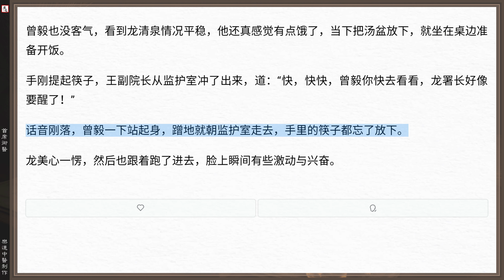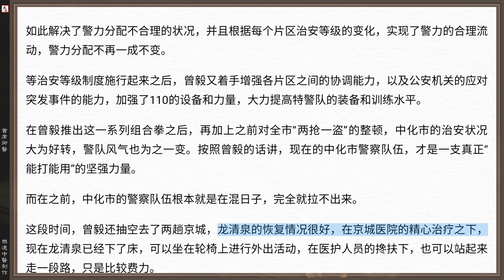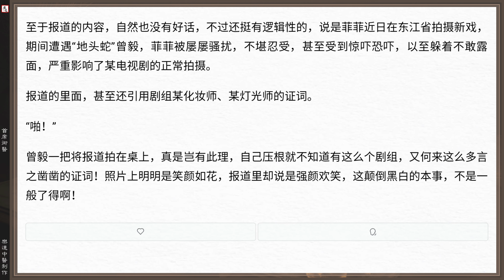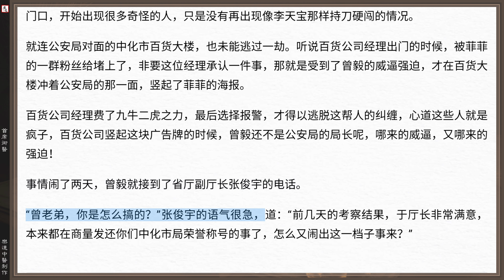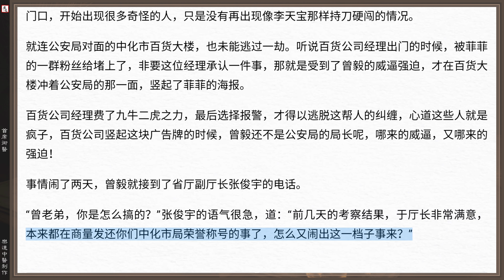中醫小說《首席御醫》89 可視有聲書 樂道中醫製作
挽救你的生命，即挽救你的政治生命。機緣巧合之下，踏入了半官半醫的「御醫」之列。在展現中醫強大魅力的同時，曾毅也實現著自己「上醫醫國」的理想，一步步直入青雲！
第八百五十一章 盲診
第八百五十二章 蘇醒
第八百五十三章 要求
第八百五十四章 保重
第八百五十五章 試金石
第八百五十六章 速度
第八百五十七章 形象
第八百五十八章 突襲
第八百五十九章 黑白
第八百六十章 風波